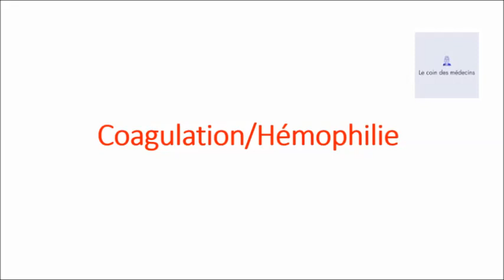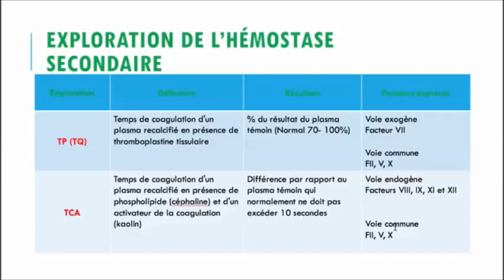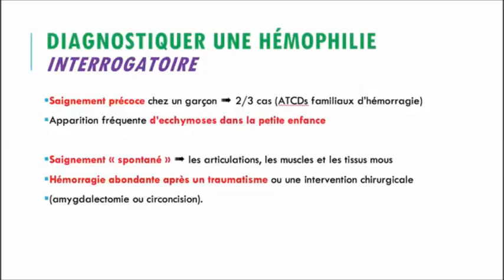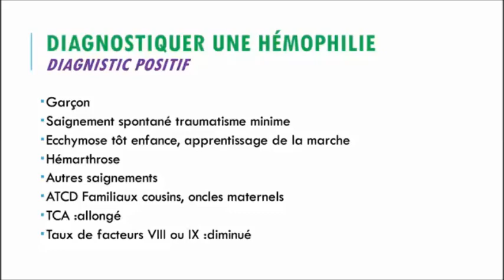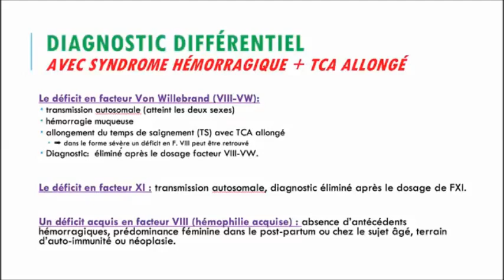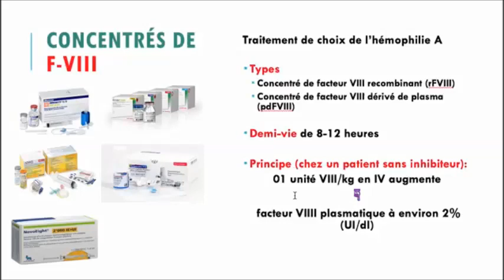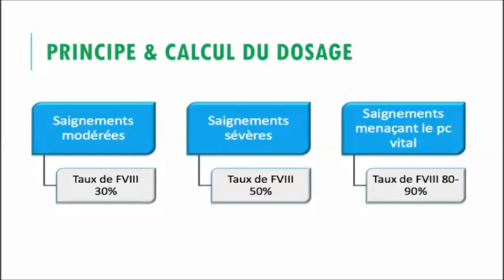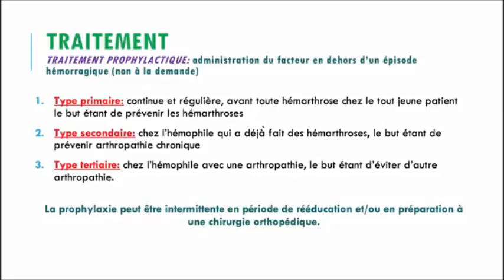Hémophilie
L’hémophilie est un trouble hémorragique héréditaire qui se traduit par l’incapacité du sang à coaguler correctement. La maladie est liée à un déficit en facteur VIII, une des protéines responsables de la coagulation sanguine (absence totale ou présence à un taux insuffisant). Roche développe des approches novatrices pour espérer faire avancer la prise en charge de ce trouble grave.
à coaguler correctement, entraînant dans les cas graves un saignement incontrôlé, qui est soit spontané, soit lié à un traumatisme mineur. Bien qu’une personne atteinte d’hémophilie ne saigne pas plus ou plus vite qu’une personne non atteinte, elle saigne plus longtemps1 et les saignements récurrents peuvent entraîner une détérioration importante, notamment au niveau des articulations.

En tant que maladie héréditaire, l’hémophilie est transmise de façon récessive liée au chromosome X de parent à enfant, ce qui signifie que lorsque la mère transmet son chromosome X à son fils, il est obligatoirement atteint. Il est néanmoins possible pour les femmes d’être touchées par l’hémophilie (si le père est lui-même hémophile), même si c’est très rare, et moins connu. La plus grande partie de la population atteinte d’hémophilie est de sexe masculin.
Étant donné la nature héréditaire de l’hémophilie, ce trouble hémorragique est souvent diagnostiqué lorsque les patients sont très jeunes. Les signes et symptômes peuvent inclure :

- des ecchymoses (ou bleus),
- des saignements dans les muscles et les articulations,
- des saignements spontanés,
- des saignements prolongés à la suite d’un traumatisme mineur ou d’une intervention chirurgicale .